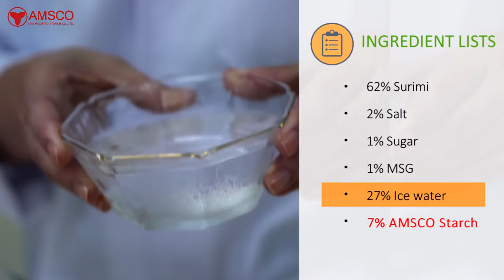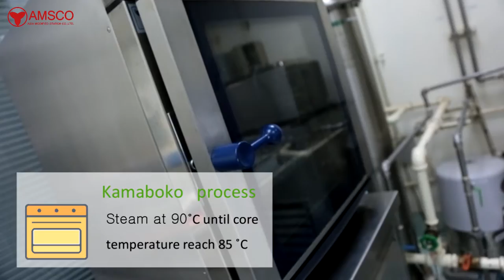ตัวอย่างโฆษณา